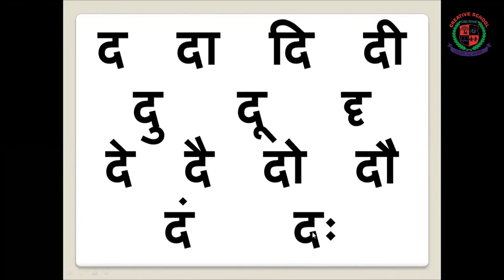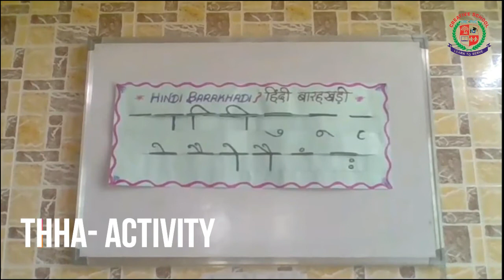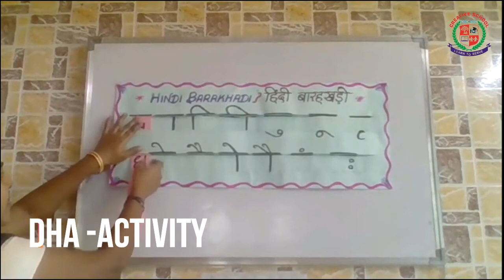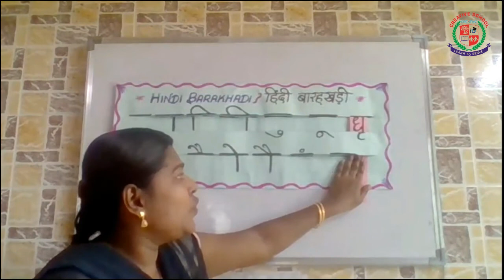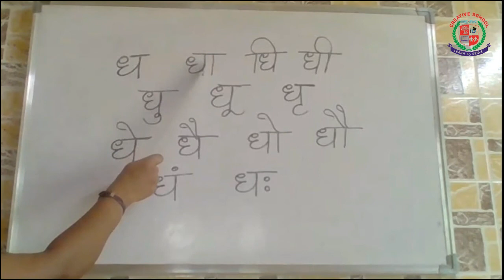CLASS 1| HINDI |BARAKHADI LETTERS |THHA थ, DHA द AND DHHA ध DT| creative school surandai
# DHA द
DHHA ध